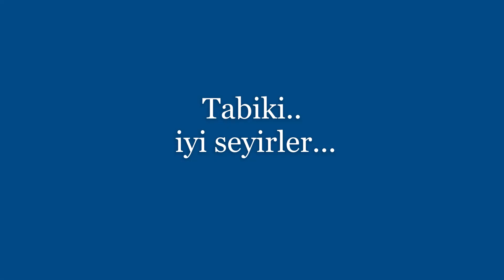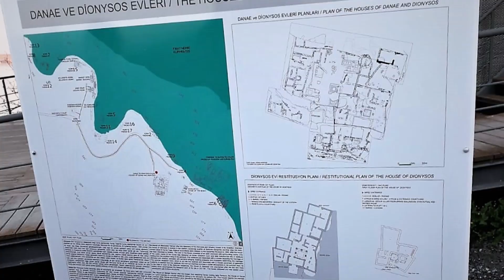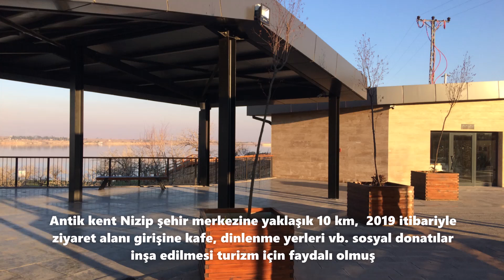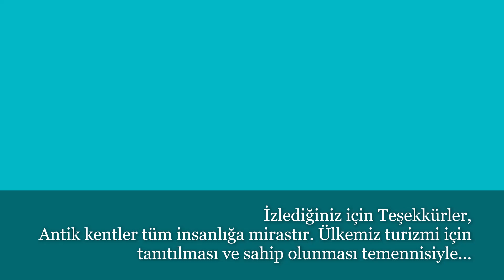Belkıs/Zeugma Antik Kenti, Nizip/Gaziantep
Zeugma Antik kenti, sadece bir ören yeri değil aynı zamanda arkeologların kentin birecik barj suları altında kalacak bölümlerini kurtarmak için zamana karşı verdikleri mücadelenin adıdır.

Kanalımda; Medeniyetlerin beşiği Anadolu coğrafyasındaki, Milattan önce ve sonrasına ait yerler. Antik yunandan, Romaya, Selçukludan, osmanlıya kadar inşa edilmiş olan eserlerin kaybolmadan tanıtılması amacıyla çalışma yapılmaktadır.

Ayrıca insanın doğal hayat içerisinde ne kadar büyük nimetlerle çevrelendiğinin hatırlatılması amacıyla doğa çekimleri de yapılmaktadır.